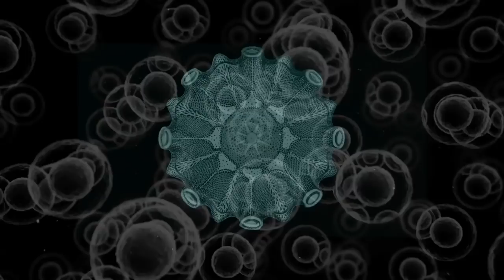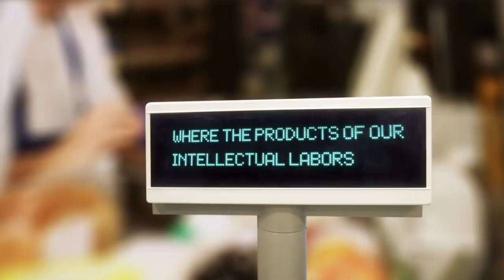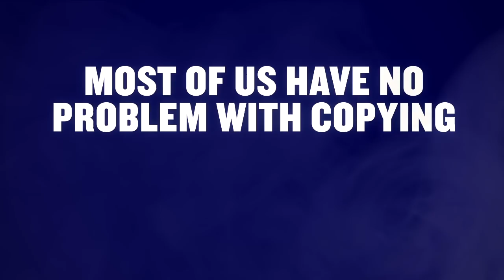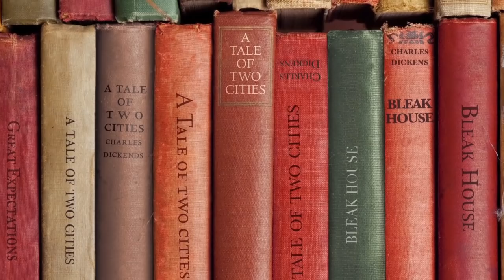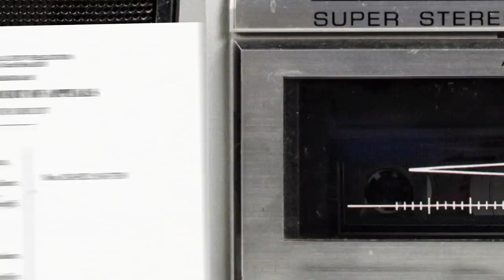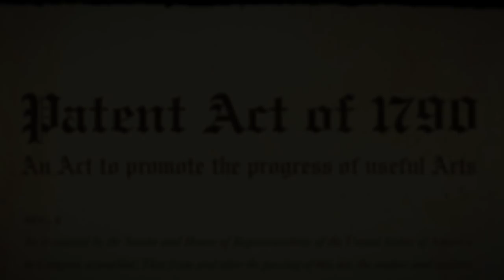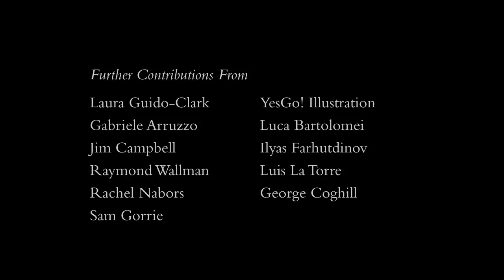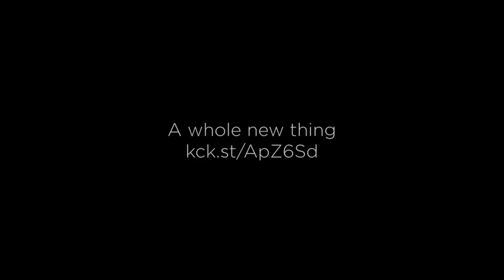Everything is a Remix Part 4 (Original Series, 2012)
GET ONE OF THE INTERNET'S BEST SHIRTS IN OUR NEW SHOP

Our system of law doesn't acknowledge the derivative nature of creativity. Instead, ideas are regarded as property, as unique and original lots with distinct boundaries. But ideas aren't so tidy. They're layered, they're interwoven, they're tangled. And when the system conflicts with the reality... the system starts to fail.